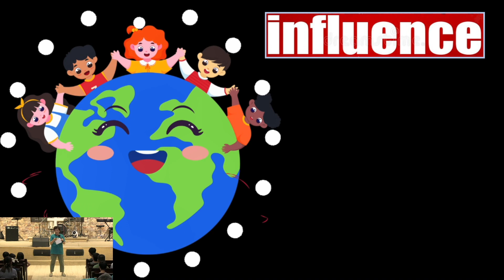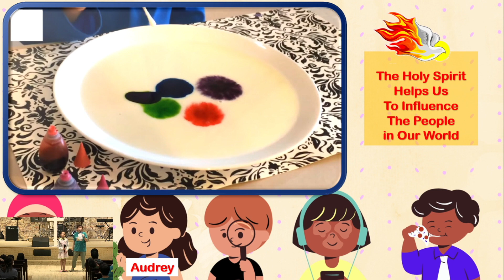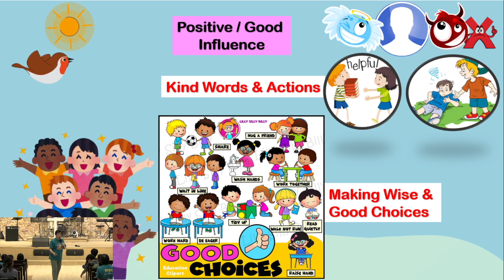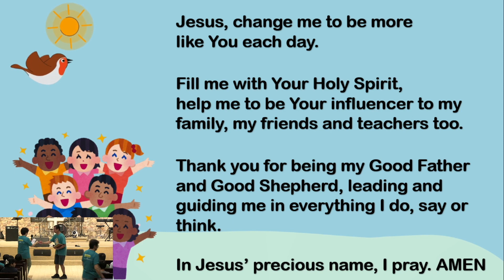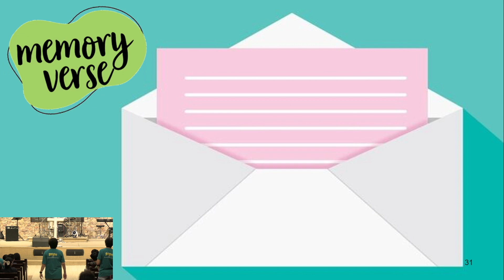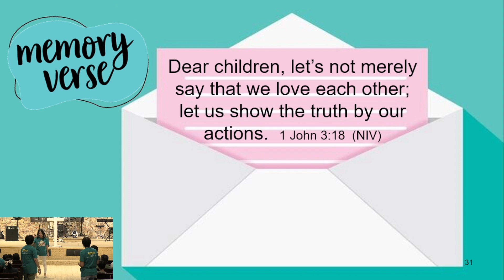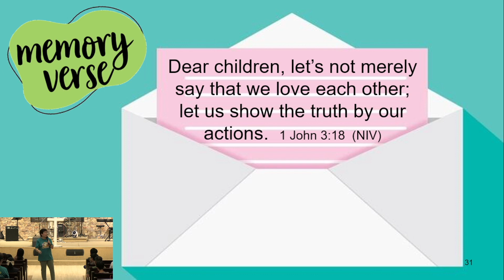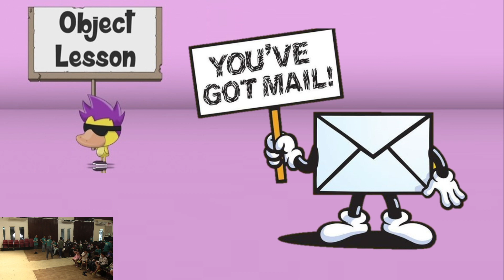CGBC KKC at Home14th Apr 2024 - Influence " We are God's Messengers "